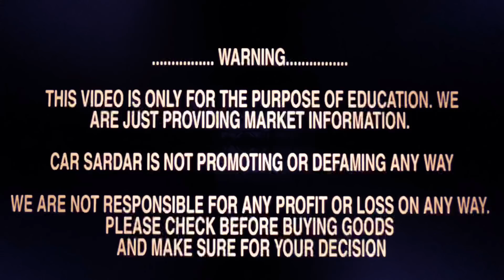25 SUV Sedan Automatic Manual Used Cars for Sale at Satguru Motors Delhi, Fortuner, XUV, Scorpio...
SATGURU MOTORS

Sector 15 Market Rohini
New Delhi

Google Location..